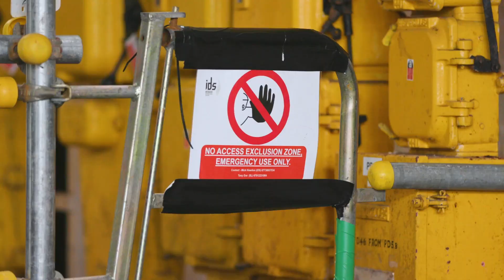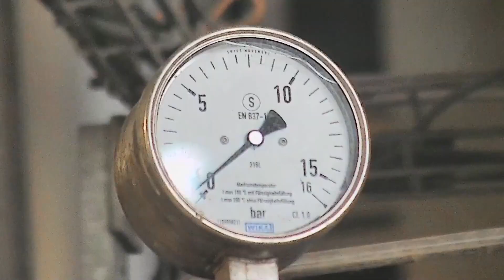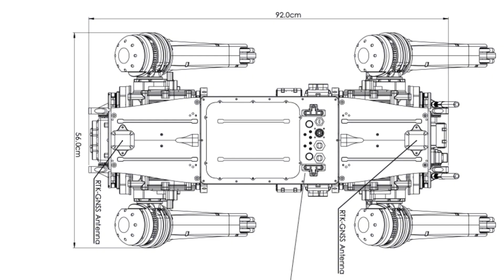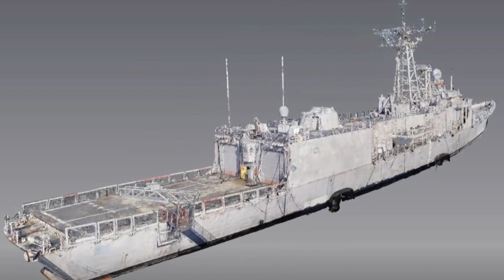Military-Grade Robot Dogs! What Is the Ghost Robotics VISION 60?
In this video we take a look at AI powered digital canines in the form of military grade robot dogs from Ghost Robotics.

Ghost Robotics are one of a number of companies leading the charge in the fully autonomous robot market. Their robot, the VISION 60 is a mid-sized high-endurance agile and durable all-weather quadrupedal unmanned ground vehicle (Q-UGV). From a cutting edge brain-to-robot interface, to use by space exploration companies, the military, search and rescue and beyond, these modern day marvels are changing the way we live and work.

Join me as we take a closer look at their current applications and how they are already shaping our world.

As of August 2024, Ukraine is now using robotic dogs on the battlefield, the first known combat deployment of such machines. These robot dogs are being used to explore inside buildings, trenches and dense woodland where drones cannot go, to locate booby traps and to locate Russian forces.

They will also be used to detect land mines, go on reconnaissance missions to scope out the enemy in hostile territory, as well as carrying weapons, ammunition, and medicine to the battlefield.

Chapters:
00:00 Robots in Sci-Fi
00:39 Rise of the robots (Optimus Tesla Bot, Boston Dynamics ATLAS & Spot and more)
02:40 Ghost Robotics VISION 60
03:53 Applications and current use (U.S. Space Force, Air Force and British Army)
06:06 Military brain-to-robot interface (Australian Army)
08:04 Future use is inevitable
08:27 Weaponization of Artificial Intelligence
09:05 The next generation of robots are coming!
09:45 Share your insights!

~Mike

Welcome to Air Land Marine! Subscribe to my channel for more captivating videos, expert insights and compelling stories from the world of civilian and military technology and all things, in the air, on the ground and in the wet stuff! :-)

Acknowledgements:

Robot Alliance
Anybotics
Boston Dynamics
Australian Army
British Army
Tesla
Ghost Robotics
Createc
NASA/JSC - Valkyrie robot
John Deere
Manisha Kotian/Rediff.com
AMR ALFIKY
Australian Army
Defence Australia
Australian Defence Force
University of Technology Sydney (UTS)
Army Robotic & Autonomous Implementation & Coordination Office (RICO)
UK Ministry of Defence DE&S
Robot & Soldier Sketch - A. Provost
Figure 01
Figure 02
FigureAI
OpenAI